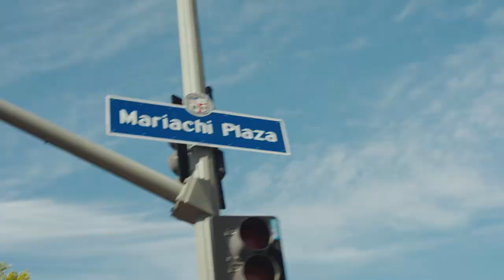Mi Raza 🇲🇽 - Burro Grifo (Feat. Latin Boss) (Official Music Video) (EXCLUSIVE) 2023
TaGz361 Mexican Worldstar
9LilG
Kap G
King Lil G
Underground United
Mexican WorldStar
GT Garza , Dat Boi T , Houston, Cali,

Dat Boi T - "Dope Freestyle"  Leak (2015)
Le$
King Lil G
Mr. Criminal
Mr. Capone-E
Lil Rob
Lil Cuete
2019
2018
Boss Hogg Outlawz
New Jammm
Young Saviola
Lil Koo
Screwed Up Essay
Lil O
TaGz361
Lil Ro
GoldToes
Thizz Latin
Music Video
Lucky Luciano
South Park Mexican
GT Garza
Low G
Chingo Bling
Swishahouse
Pancho V
Snow Tha Product
Big Cease
Lil Flip
Salty Water
Young Saviola
Lil Flip
Juan Gotti
Z-Ro
Kevin Gates
New 2018
NAWF 3 2014
2017
New 2018